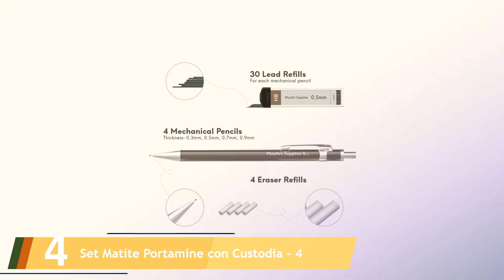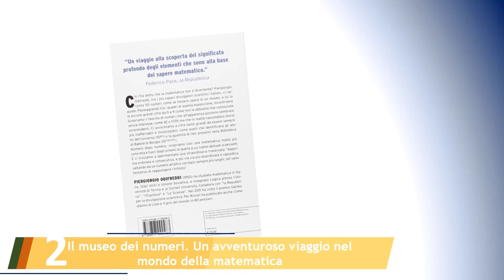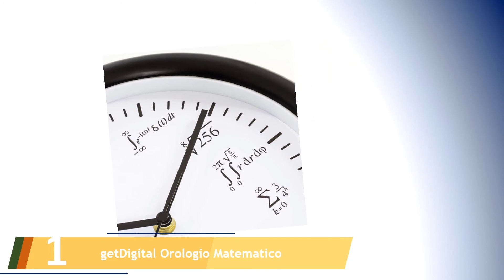Le 5 Migliori Regali di Natale per Ingegneri Fuori dagli Schemi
Ecco l'elenco dei Le 5 Migliori Regali di Natale per Ingegneri Fuori dagli Schemi.

01. getDigital Orologio Matematico

02. Il museo dei numeri. Un avventuroso viaggio nel mondo della matematica

03. Manuale dell'ingegnere civile

04. Set Matite Portamine con Custodia - 4

05. TI Nspire CX CAS - NUOVO MODELLO + 60 mesi di garanzia premium